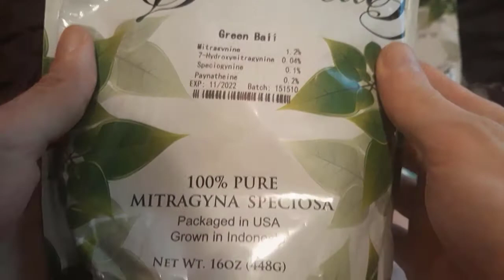Christopher's Organic Botanicals: Website Review (Part 2)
"DMT Infinity" is more than a channel. DMT Infinity is a statement, it's a Philosophy, and it's a lifestyle. And more personally, it's an outlet for my soul. I want to bring DMT Infinity to new heights that have never been seen before. DMT Infinity isn't just about Psychedelics and Trip Reports. I'm an artist and entertainer of all genres. I make Trip Reports, Short Films, Music, Poetry, Let's Plays, Vlogs, Reviews, Analysis Videos, Top 10s, Livestreams, Q&As, Comedy Skits, Miscellaneous videos, how tos, lectures, philosophical videos, I'm writing 4 books, documentaries, videos about Anime, reaction videos, Podcasts, Unboxing videos, and that's only about half of what I do on a weekly basis..!

Because just like pure concentrated N, N-Dimethyltryptamine... DMT Infinity is everything..! 👽✌

I do not condone the use of any mind altering substance be it legal, illegal, dangerous, or safe. This channel does not glorify or promote drug use of any kind, be it THC, Sugar, Heroin, Caffeine, DMT, or any other mind altering substance. These videos are made for harm reduction, educational, and entertainment purposes only..!